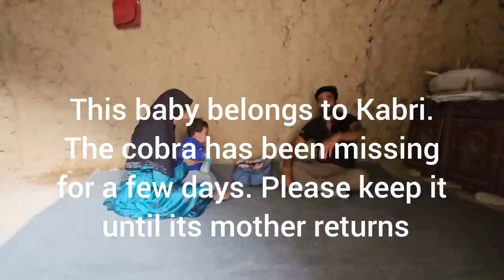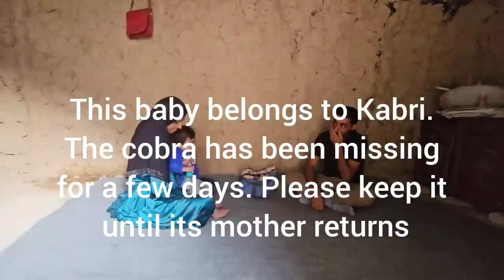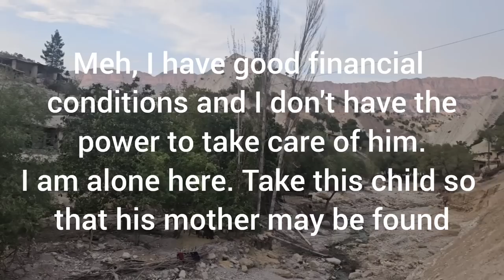Delivery of a child without a mother to the parents of the missing mother by the cameraman | part 9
Welcome back to another emotional episode of our documentary series, "Nomadic Bonds." In this heart-wrenching installment, titled "Delivery of a Child Without a Mother to the Parents of the Missing Mother by the Cameraman," we continue the incredible journey of Khalil, the dedicated cameraman, as he tirelessly searches for the missing mother of a precious child. In this chapter, we witness Khalil's relentless efforts to reunite the child with their family, highlighting the challenges he faces along the way.

Against all odds, the village community joins forces with Khalil, and together, they manage to locate the parents of the missing mother. However, the situation takes an unexpected turn when it becomes clear that the child's grandparents are unable to provide the necessary care due to their own challenging circumstances. Khalil, driven by his unwavering dedication, faces a difficult decision. This poignant episode explores the profound bonds that can form in the most trying of circumstances and the sacrifices made for the well-being of a child who has touched the hearts of an entire community.